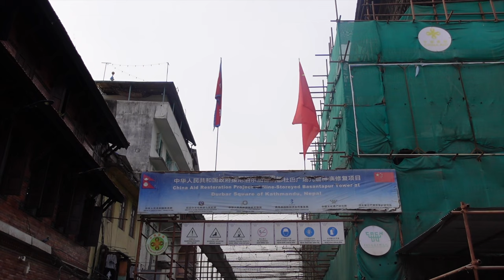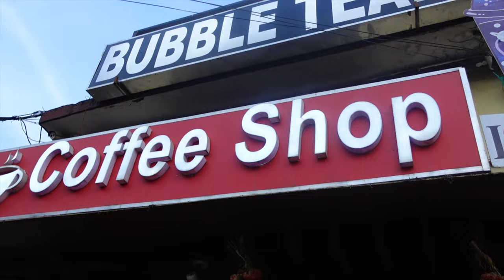Beautiful Kathmandu Durbar Square & Boudhanath Stupa | Nepal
It's sad to see some of the buildings in Kathmandu Durbar Square got destroyed by a major earthquake in 2015 and it was an honour to visit one of the largest spherical stupas in Nepal and the world.